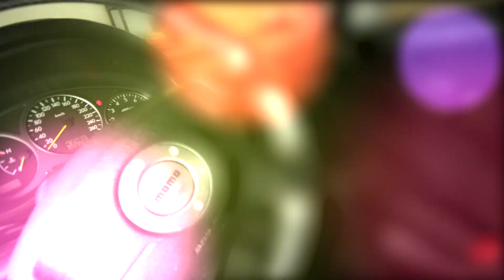Les sièges de la SUBARU aussi lourds que ceux de la 206 RC ?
Aujourd'hui, je prends le temps de démonter les sièges de ma Subaru Impreza WRX pour faire un grand nettoyage ! J'en profite pour les peser et les comparer à ceux de mon ancienne caisse, ma 206 RC ! :)
Ma Caisse : SUBARU  IMPREZA WRX 2001 !

➜ A   P R O P O S   D E   WIDZII :

Je m’appelle Jérémy, j'ai 24 ans et je suis passionné d'automobile depuis gamin !
Je souhaite partager avec vous mes aventures !
Vous trouverez sur cette chaîne des vidéos de mécanique mais aussi des présentations de caisse !

Si tu me croises, fais-moi un appel de phare ! :D

M U S I Q U E :
ES_Gotu Kola - Sarah, the Illstrumentalist
ES_No Cry - Fasion